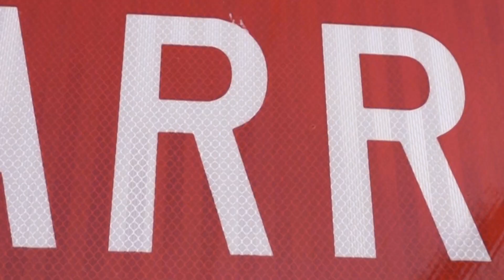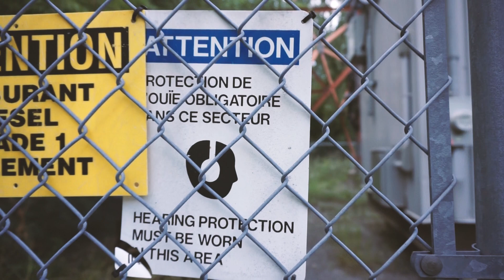Kerone " Hot " OFFICIAL MUSIC VIDEO Emperors Cloud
Hot Official Music Video

Single: smarturl.it/keroneHot

Directed By Milli x Kerone.

Prod Kerone.

Who Is Kerone? More info...